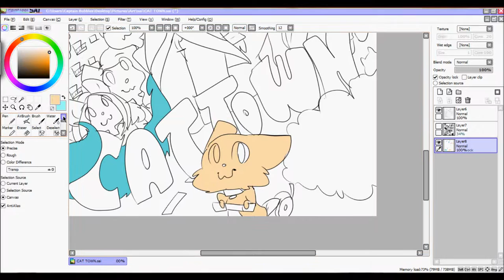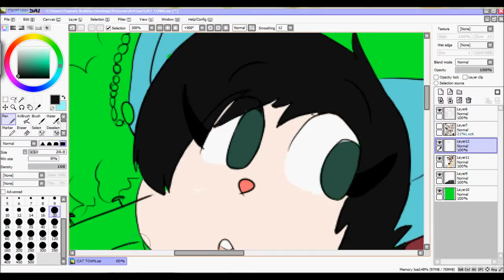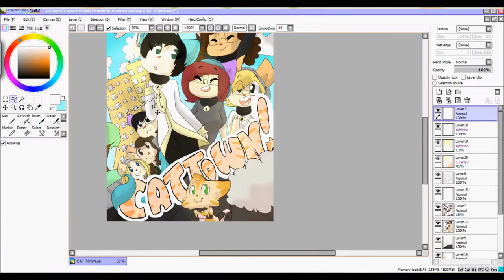cat town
a thing for a friend
CAT TOOOOOWWWWWNNNN
also sorry for having it start half way through the drawing. I lost some of the footage ;^;